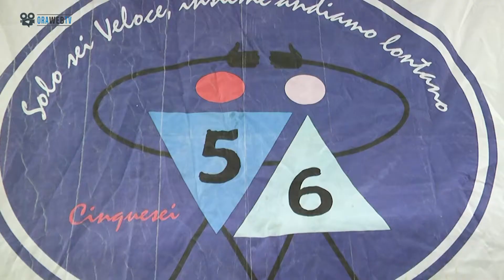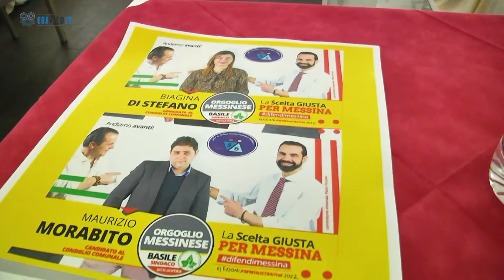Speciale. Elezioni Messina, presentazione dei Candidati al Consiglio e Quartiere 'Cinquesei'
Presentazione dei Candidati al Consiglio e Quartiere della 'Cinquesei' a sostegno del Candidato Sindaco Federico Basile

All'interno gli interventi dei principali protagonisti dell'incontro, a seguire i Candidati consiglieri e di quartiere.

Realizzazione e Post-Produzione: OraWebTv